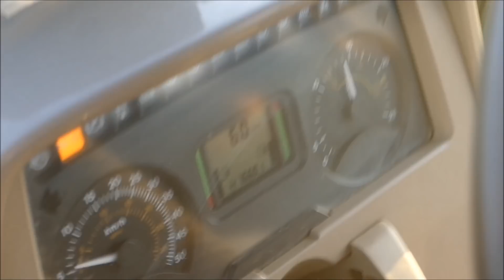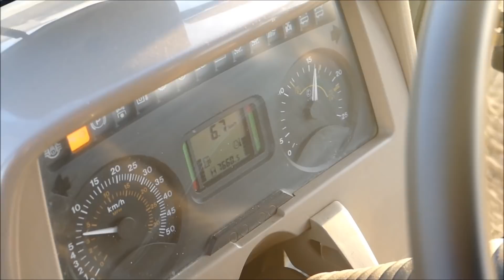RULLATURA | JOHN DEERE 5720 + **NEW** Rullo a 3 corpi Cambridge MA/AG KIOS | TEAM STIVALE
(ITA):
Salve a tutti ragazzi e buon pomeriggio a tutti voi!!!

Quest'oggi concludiamo le fasi della semina, con questo nuovissimo rullo Cambridge acquistato dall'azienda stivale nel mese di ottobre. Come attrezzatura questo rullo è l'ultimo arrivato in casa stivale.
Un rullo Cambridge prodotto dall'azienda Ma/Ag, a 3 corpi, con larghezza di lavoro di 4,50 metri.
Inizio la descrizione col dirvi la specialità che questi rulli Cambridge hanno a differenza degli altri che sono lisci

La specialità di questi rulli Cambridge è che a differenza di quegli altri con rullo liscio, essi non crea la crosta battuta sul terreno, quindi non viene causato il compattamemto del terreno, ed impedisce anche al terreno di indurirsi quando ci sono delle piogge consistenti, cosa che invece avviene con il rullo liscio, che quindi quando piove il terreno diventa "cemento".

Tutto questo avviene grazie a dei dischi dentati e ruvidi di questo rullo che girano tutti in modo indipendente a seconda del terreno.

Il rullo come avete visto viene trainato dal John Deere 5720 sempre del team stivale e che avete visto e rivisto più volte qui sul mio canale!!

John Deere 5720 che rulla ad una velocità di circa 7 km/h, in gamma B con la terza velocità.

Detto questo io saluto il driver Alfredo, sempre disponibile al 100% per queste riprese!!

Buona visione!

(EN):
Hi to all of you guys and good afternoon to you all !!!

 Today we conclude the sowing stages, with this brand new Cambridge roller purchased by the company in October.  As a tool, this roller is the latest addition to the boot.
 A Cambridge roller produced by the company Ma/Ag, with 3 bodies, with a working width of 4.50 meters.
 Start the description by telling you the specialty that these Cambridge rollers have unlike the others that are smooth

 The specialty of these Cambridge rollers is that unlike those others with smooth rollers, they do not create the crust beaten on the ground, so the soil is not compacted, and also prevents the soil from hardening when there are consistent rains, which  which instead happens with the smooth roller, which therefore when it rains the ground becomes "concrete".

 All this happens thanks to the serrated and rough disks of this roller that all run independently according to the terrain.

 The roller as you have seen is being pulled by the John Deere 5720 always from the boot team and you have seen and reviewed it several times here on my channel!!

 John Deere 5720 taxiing at a speed of about 7 km / h, in range B with the third speed.

 That said I greet the driver Alfredo, always 100% available for these shots!!

 Good vision!!!